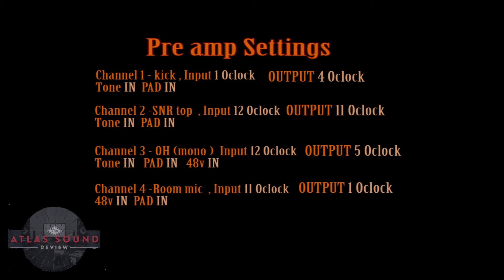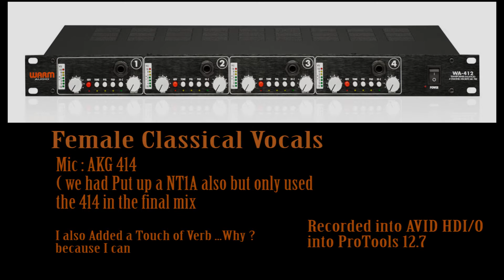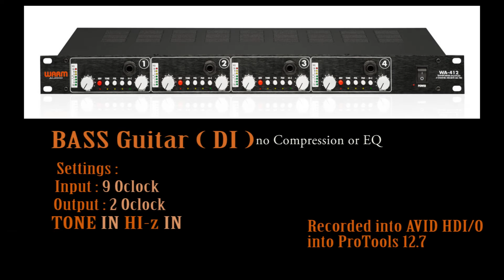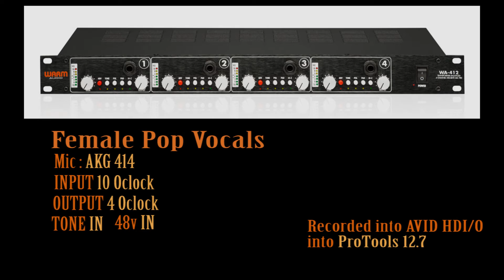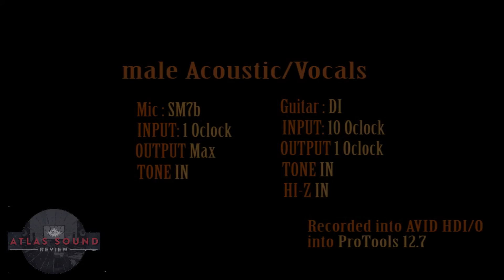Warm Audio WA-412 Mic Pre/DI Review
In this Special Segment Of Atlas sound Review We look in Depth at the WARM AUDIO WA412.